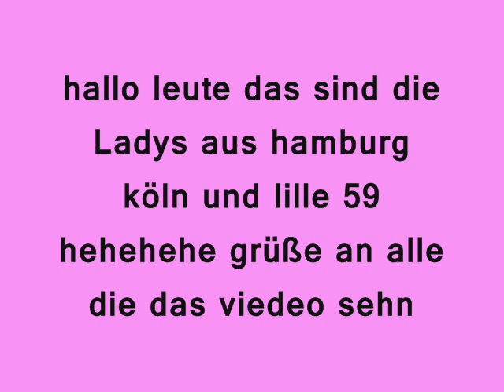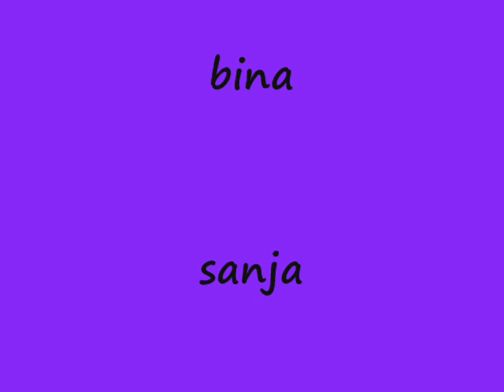selimovic rizvanovic ladys 2011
hallo meine süßen das clip ist für euch hab euch ganz doll lieb pozz euch alle aber für bina mein baby ein exxxtra  pozzz  p.s NEK PUKNNNNNNNNNNNU DUSMANI